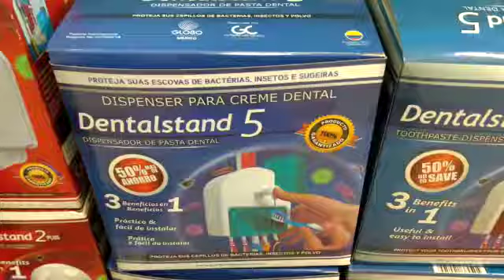Dosificadores - Feria Mega Shop TV Viva Wajiira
Feria Mega Shop TV en el Centro Comercial Viva Wajiira

Gánate un Extractor Licuadora portátil NutriSmoothies 7 Piezas Chef Master
tienes tiempo de participar hasta el Lunes 02 de Septiembre.

Mega Shop TV ¡Haciendo tu vida más feliz!

- Feria Mega Shop TV en el Centro Comercila Viva Wajiira

- Por pocos días, del 04 de Agosto hasta el 02 de Septiembre de 2019.